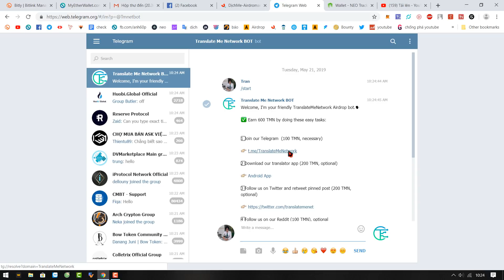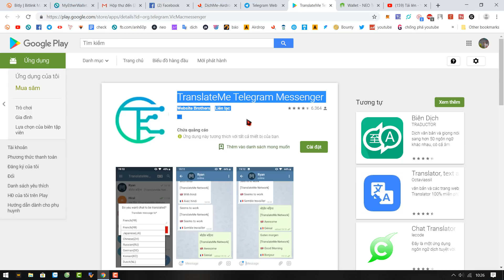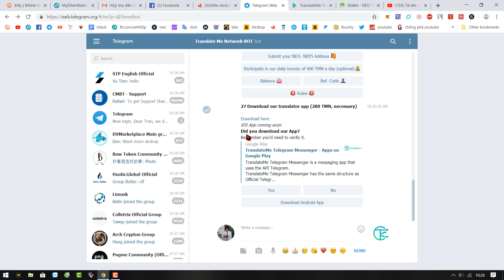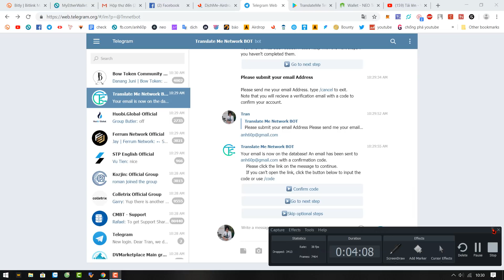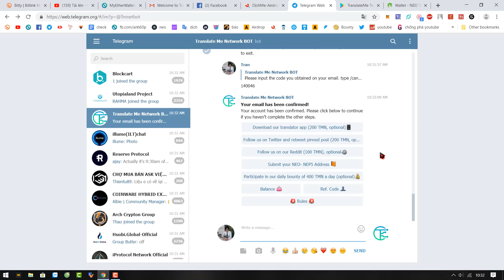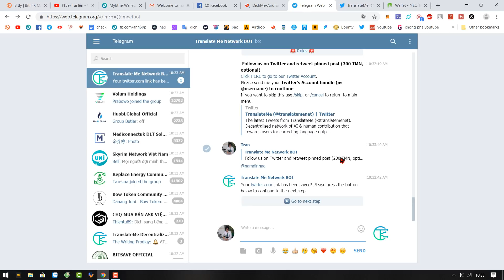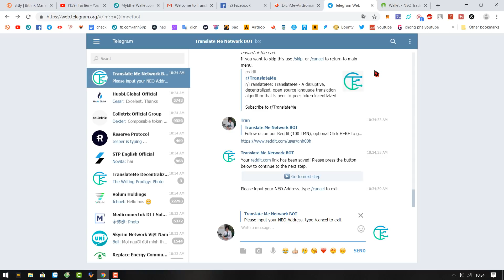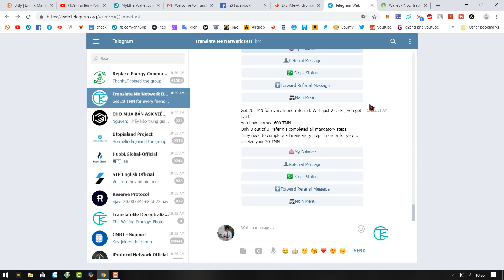Hướng dẫn nhận 600 token TMN dự án ví NEO list IEO sàn Probit (kèo ngon 100% ăn)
Admin hỗ trợ thu mua BTC,ETH,BCH,USDT... cao hơn santienao.com  và tối thiểu cao hơn rate  đỏ remitano cũng như  tất cả các coin list sàn của các bạn và một số coin chưa lên sàn (giá cao bao phí chuyển full ngân hàng) ! Ngoài ra admin còn mua code Amazone và một số tài sản online khác trên mạng !